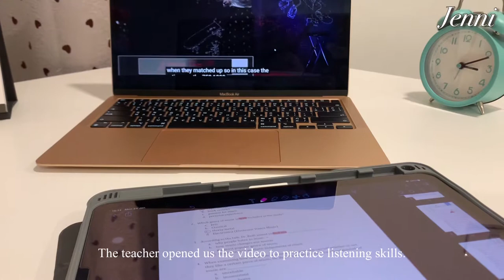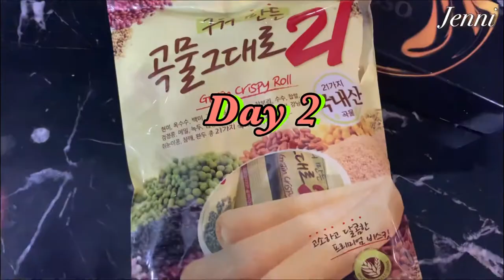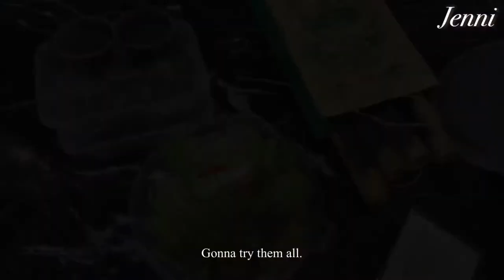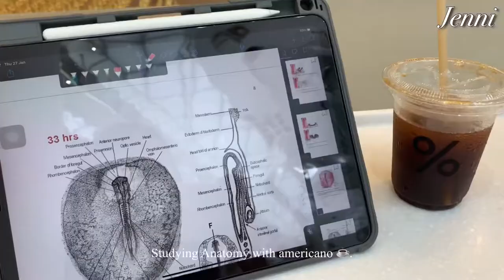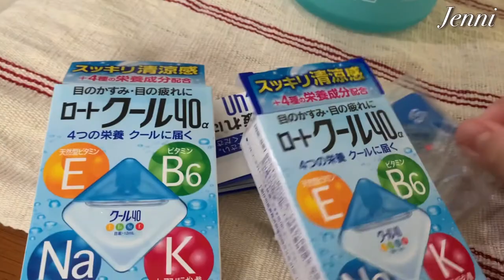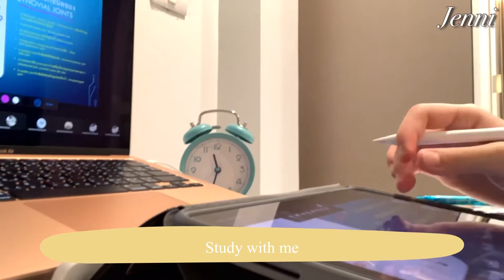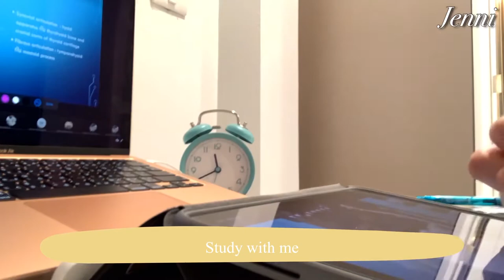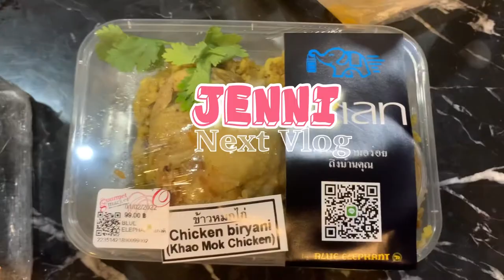Study Vlog 📚| Mukbang🍕🍟 | Unbox Skin care💖 | Australian Open 2022 🎾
Heyyo !! Are you guys doing fine ? In this video I’ll show you my studying life. Life as a freshman term 2 is so hectic it’s so hard to catch up with the professor. They speak too fast and they didn’t label in the video what they’re talking about. My vlog became a mukbang vlog because I usually eat a lot more during exam. Also got a companion to unbox a skin care with me Bettyyy. Also this January I’m super excited of Australian Open 2022, a tennis match that is a big grand slam and super hard to win. I’m rooting for Jannik Sinner from Italy and Stefanos Tsitsipas from Greece. But they faced each other in 8 players round and Tsitsipas won I was happy I got to see both players playing against each other. So proud of them, they played the best versions of themselves and put them all they got.